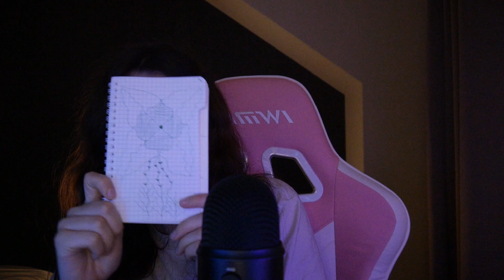ASMR ~ Roleplay tatoueuse 💉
⬇️ N'hésite pas à dérouler la description pour en apprendre plus à mon sujet ! ⬇️

🎧 Pour profiter au mieux de ta séance d'ASMR et pour une relaxation complète, je te conseille de mettre un casque ou des écouteurs !

Heyyy! Tu as du mal a dormir en ce moment ??? Pas de soucis j’ai la solution : les oreillers wopilo. 😻

Des oreillers certifiés Oeko-tex 100, ce qui signifie qu'il ne contient aucune substance nocive pour la santé. Il est aussi made in France 🐓, fabriqué dans un atelier labellisé EPV (Entreprise du Patrimoine Vivant) possédant plus de 100 ans de savoir-faire spécialisé dans l'univers de la literie. 🌍

Des oreillers super agréable pas nocif pour toi, ni pour la planète que demander de plus ? 😎

Coucou moi c’est Marie, j’ai 20 ans et actuellement je suis a la fac en licence AES (administration, économique et social).
L'ASMR m'a tellement aidé à me relaxer que je suis rapidement devenue fan, j'ai donc décidé de lancer mes propres lives d'ASMR sur Twitch en Août 2021, par la suite, en Novembre 2021 j'ai créée ma propre chaîne YouTube pour y poster mes vidéos afin de relaxer ceux d'entre vous qui ne seraient pas sur Twitch !

😸😸😸😸 Mon matériel ASMR 😸😸😸😸

😸😸😸 Planning pour me retrouver 😸😸😸

En Live sur Twitch: PLANNING SUR TWITCH DIRECTEMENT
En vidéos sur Youtube : Mardi/Jeudi/Samedi à 20H !

► Soyez tenu au courant de chacun de mes lives et chacune de mes nouvelles vidéos en rejoignant mon serveur Discord !